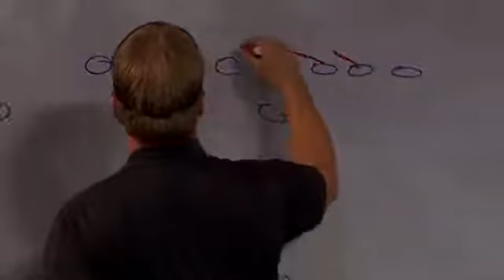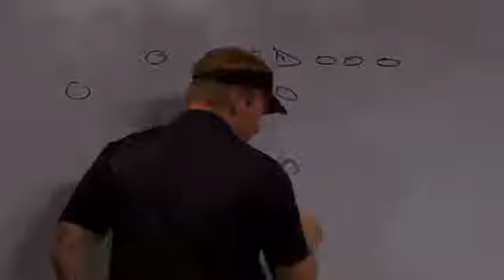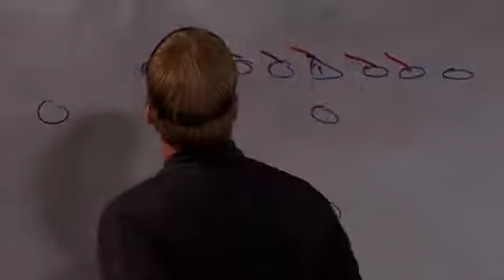Gruden vs Gruden Frank Caliendo Spoof HD